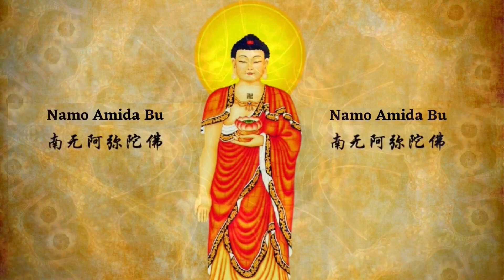Nembutsu 念 佛 No.12 | Namo Amida Bu | 南 無 阿 彌 陀 佛 | 18 min. | Jodo Shinshu | Easy Path out of samsara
Saying the Buddha's Name (南 無 阿 彌 陀 佛), is the Great Practice given by Amida Buddha, as an easy means for us, to free ourselves from the vicious cycle of pain and suffering. The Nembutsu (念 佛) is the essence of Amida's Primal Vow, His absolute pledge, to save all suffering beings.

This 18 minutes Recitation in Japanese, Namo Amida Bu, 南 無 阿 彌 陀 佛, is meant for persons who wish to be in the presence of Amida Buddha.  Adapted from another version mentioned in the Acknowledgement below, it is accompanied by drum beat and beautiful music.

As the six character Name is not a mantra or meditational practice, you can follow the recitations in your own language of choice:

"Namo Amida Bu" "Namo Amituo Fo", "Namo Adida Phat", "Namu Amita Bul" ..etc..

Notes on Taking Refuge in the Triple Gem ( Buddha, Dharma and Sangha):
1. We single-mindedly take refuge only in Amida (Amitabha) Buddha.
2. We single-mindedly take refuge in Amida Buddha's Primal Vow and Saying His Name.
3. We take refuge in persons with settled faith in Amida"s Primal Vow (Sangha).

'Amida Buddha' media channel is dedicated to the accurate dissemination of the wonderful expositions of Venerable Master Shinran on The True Pure Land Way, known as Jodo Shinshu. It reveals the Precious Gift of Entrusting Faith in Amida Buddha's Primal Vow, freely given by the Tathagata of Unhindered Light and Life, to all suffering sentient beings, assuring them of birth in His Land of Peace and Happiness, at the end of their lives.

These original videos, vividly tells us, about the truth of our suffering and how we can put a permanent end to suffering in our pathetic lives. Listen Deeply, receive Amida's wonderful Gift of Shinjin, and then, help others to receive Shinjin.

If you like our videos, you can help us spread this marvellous Amida Dharma of Salvation.

We upload Brand New Videos to " Amida Buddha's Call - 南 無 阿 彌 陀 佛",
"Nembutsu 念 佛 Series" and "Poem Series" on a weekly basis.

For the Best Aural experience of coming into the Compassionate Presence of Amida Buddha, 'Listen Deeply' and enjoy this marvellous journey to receive the Inconceivable Gift of Salvation from Amida Buddha.

You can also use this video as your daily affirmation of Amida Buddha's Compassionate Call, directed to you through the power of Primal Vow.

This video is specially designed with solfeggio frequencies to help enhance the experience of Listening Deeply to the True Pure Land Dharma.

Original Articles from which 'Amida Buddha' is based on can be found at this

NAMO AMIDA BUTSU   南 無 阿 彌 陀 佛